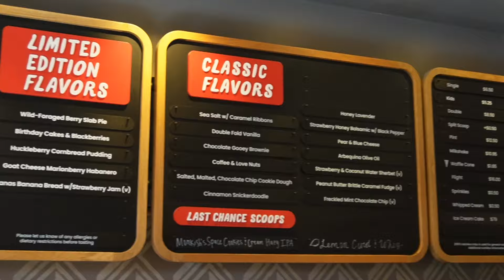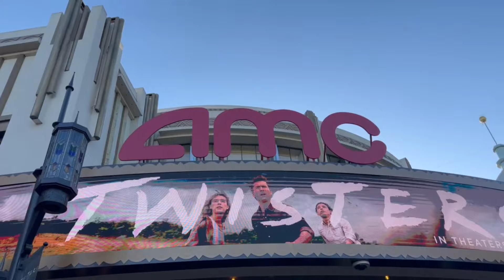Vlog | A Chill Weekend With Us | Larchmont Village for Cookies and Ice Cream | Movies | Church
What's up everyone, my name is Dequiante Brown. I don't know if people actually read this
 ( if you do, let me know in the comments) but yeah, I just want to thank you for clicking my video and a HUGE thank you if you watch the entire vlog. (let me know in the comments if you did).

In this vlog me and my partner enjoyed a chill and calm weekend. We went on a day stroll in Larchmont Village and we also went to the movies. We finished the weekend with church and chilled. I hope you enjoy tagging along with us. I am creating a safe space where we can help each other become our most improved selves. A place of transformation. I am still training but I think as time goes on you could learn to trust me as your guide. Ok enough talking, keep shining! See you in the comment section.

And oooo,

Follow me on all socials for daily motivation  @dequiantebrown

Also follow my smart, beautiful and caring boyfriend ‪@enriqueemarcial‬

Ok that’s it, enjoy the video